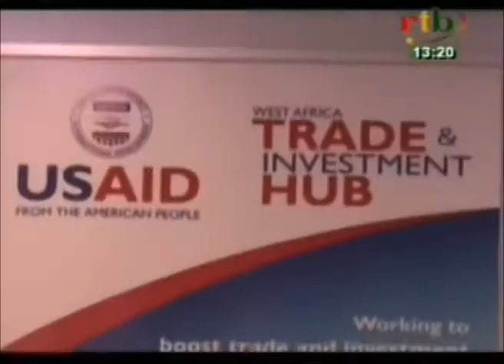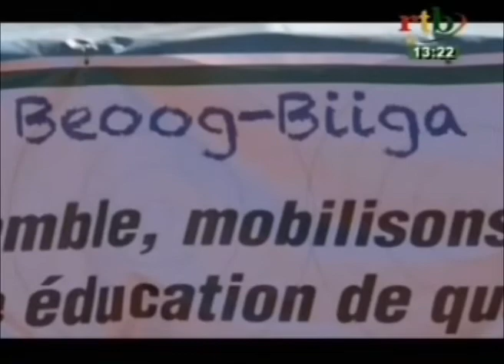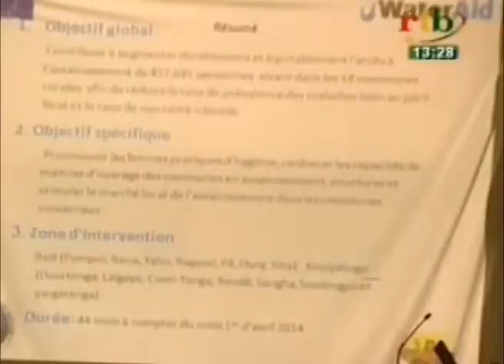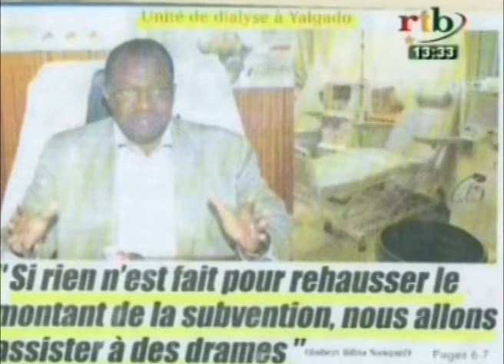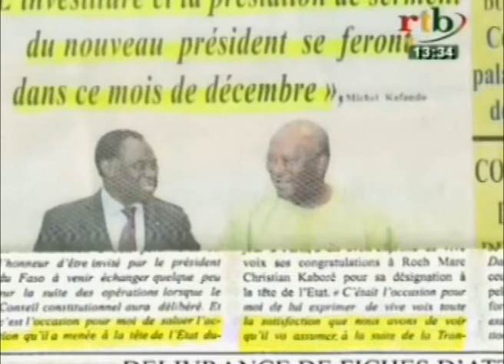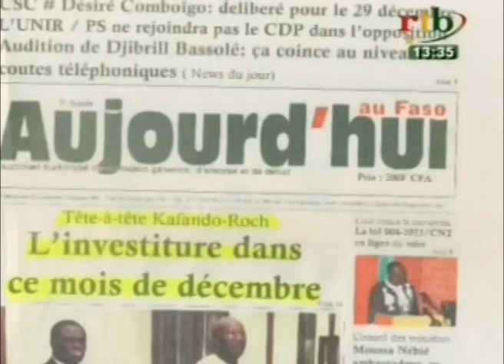RTB Edition de 13h du JT Jeudi 10 Décembre 2015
Au sommaire de ce JT de 20H Jeudi 10 Décembre 2015:
- Ouverture de la 7eme édition de la foire de l'indépendance a la maison du peuple de Ouagadougou
- Démarrage de la bourse régionale des céréales a Ouaga regroupant 9 pays Africains pour échanger